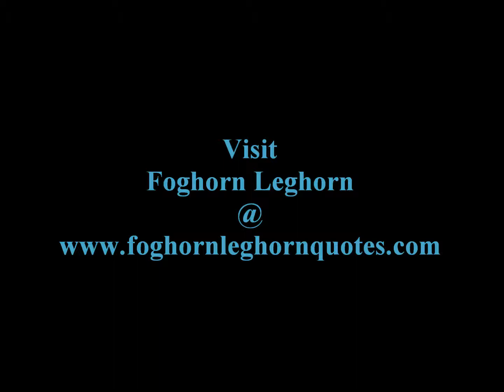Foghorn Leghorn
YouTube Deleted Nearly All Of My Videos